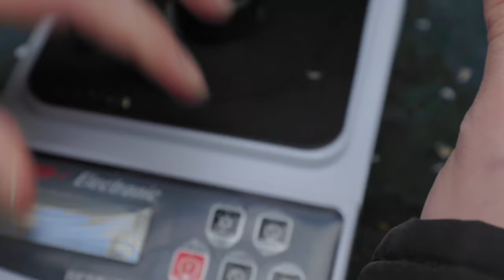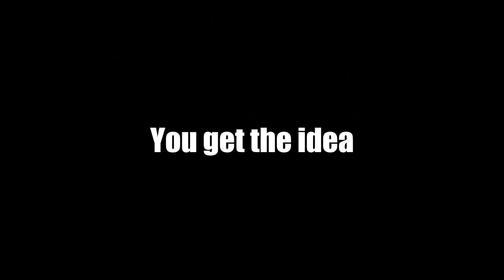The Rambo Knife RAMBO SHOULD HAVE HAD! | Tops Steel Eagle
We all know Rambo's knife! We all wanted rambo's knife... and we all got dissapointed by rambo's knife with it's hollow tube handle and weak blade...
So... what knife should rambo have had!? I'll tell you... The Tops Steel Eagle Delta Class!
The knife that made Tops who they are today... and for good reason. This knife is indestructible, badass and bloody sharp.

_________________________ Shops!_________________________

_____________________________Music:______________________________